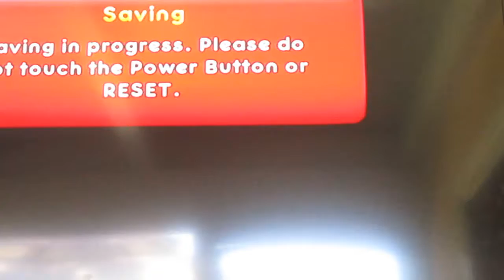Bee Movie Game Part 6: Federal Bee Investigations